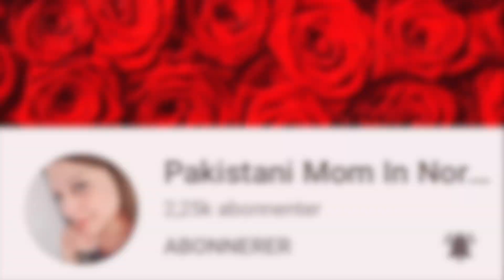The Best Recipe For Meethi Tikiyan | Pakistani Mom In Norway